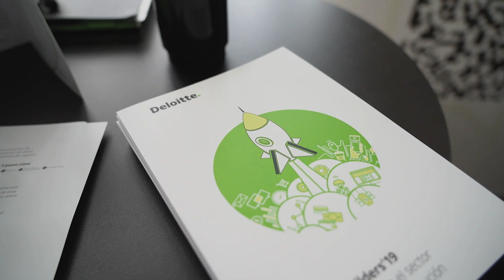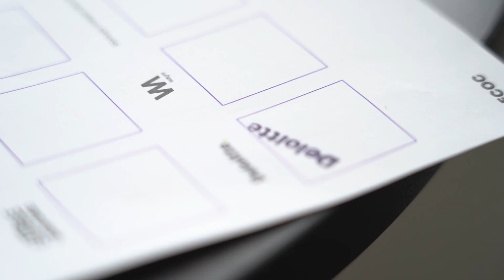Trend Builders: grandes compañías y startups se reúnen para analizar el futuro del retail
El pasado 10 de octubre se celebró en Barcelona la IV edición del Encuentro Trend Builders, un evento referente en innovación y transformación digital que afronta el futuro del gran consumo, retail y horeca.

En este vídeo puedes conocer las reflexiones por parte de los expertos de Deloitte en torno al consumo y la distribución. ¡No te lo pierdas!